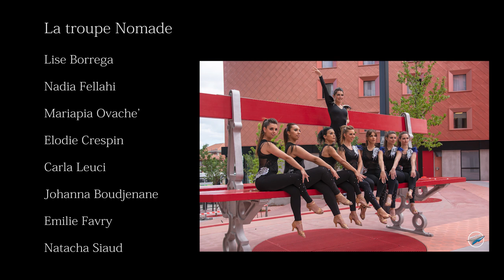Nomade in Weiss (HD 25 fps)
8 danseuses de la Troupe Nomade, 2 chorégraphes pour réaliser ce clip tourné à saint-Etienne en face de la gare de Châteaucreux.